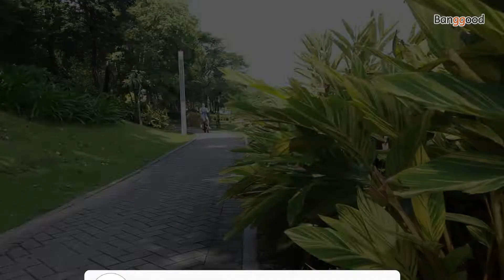Niubility B14 Folding Moped Bicycle 丨25km/h Top Speed丨 Electric Bike Ebike - Banggood.com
Description
Niubility B14 15Ah 48V 400W 14 Inches Folding Moped Bicycle 25km/h Top Speed 100KM Mileage Range Electric Bike Ebike

Features:
● 400W wheel motor provides the max 25km/h speed and max 30degree gradient.
● Li-ion battery ( included in product ) for max 80km mileage.
● 14 inch rubber inflatable wheels for different grounds to take.
● 26.5kg ultralight weight and quick folding design for convenient carrying in your car trunk.
● Aluminum alloy shell for max 120kg payload.
● Professional bicycle ergonomic design make you feel more comfortable when riding.
● Suitable for adults and teenagers for fun.
● 3-Level Moped Modes:
   Pedal mode: Strength 100%, electric force 0%;
   Moped mode: Electric force 25%-75% with pedal;
   Electric mode: Electric force 100%;